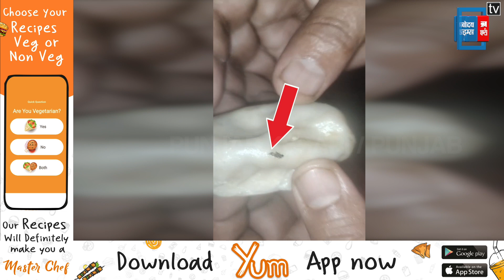Jalandhar के मशहूर Momos के यहां स्वाद से खाने वाले देख लें ये Video, आपको भी आ जाएगी घिन...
Those who enjoy eating the famous Momos of Jalandhar, watch this video, you too will feel disgusted...